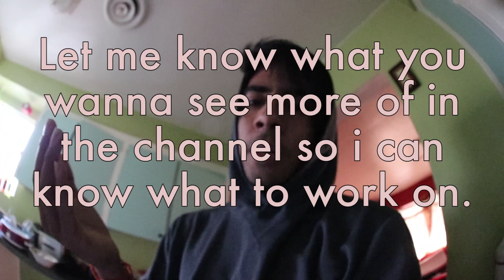Crazy Fingerboard Sesh!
ever wonder if i fingerboarded find out!
also let me know what you wanna see in the channel.